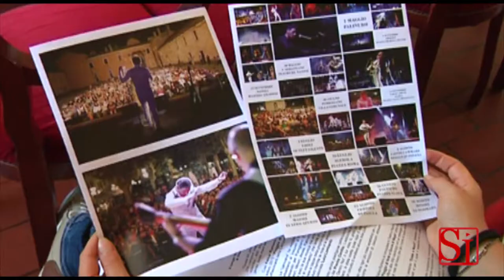Napoli - Felice Romano in concerto per San Gennaro (16.09.13)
- Napoli. Dopo un'intensa tourneé estiva, passata a calcare le scene dei più bei posti di villeggiatura campani, il cantautore Felice Romano, di Pomigliano d'Arco, che ha scalato le classifiche radiofoniche con "Sarà la volta buona", lunedì 16 settembre, nell'Antisala dei Baroni al Maschio Angioino di Napoli, ha presentato l'omonimo album e lo spettacolo di giovedì 19 settembre al Teatro Mercadante.  "Pioggia di note e gocce di magia" è l'evento di punta promosso e patrocinato dall'amministrazione comunale di Napoli nel giorno delle celebrazioni del Santo Patrono della città, San Gennaro. Uno spettacolo di musica e di suggestioni durante il quale il cantautore suonerà buona parte del suo repertorio con brani tratti dai suoi primi due album, "Firmo Io" e "E' Tutto Dentro Noi", anticipando una parte dei contenuti del terzo album "Sarà la Volta Buona", in uscita in questi giorni. Per l'occasione Felice sarà accompagnato da due "band" una acustica e una elettrica. Non mancheranno "numeri" di grande magia grazie alla partecipazione dell'illusionista Luca Lombardo. Lo spettacolo di Felice Romano è una sorta di "film in movimento" che tenta di ripercorrere la storia di un uomo che lascia scorrere "magicamente " le tappe della propria vita visitando nel presente i mondi del passato e del futuro tramite la magia delle note e delle emozioni. I momenti di grande illusione donano senza interferire troppo con il racconto musicale un alea di magia, di attesa e curiosità nello spettatore che resta incantato nella narrazione della storia con l'effetto di sorprendersi sempre di più nell'incalzare della stessa. Non si tratta, dunque, di un semplice concerto ma di un vero e proprio spettacolo musicale, embrione di un progetto molto più ampio che esploderà alla fine dell'anno con l'iniziativa teatrale "InCanto Magico".  Felice Romano in concerto per San Gennaro (16.09.13)